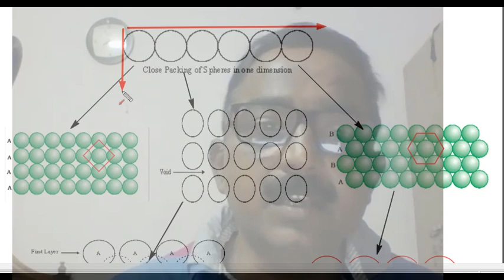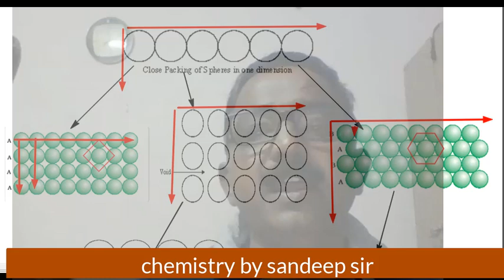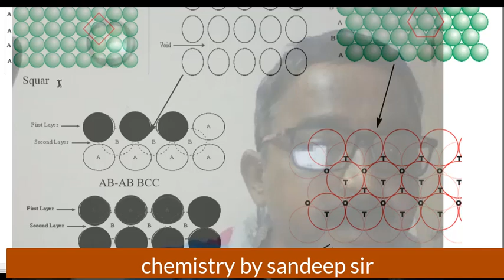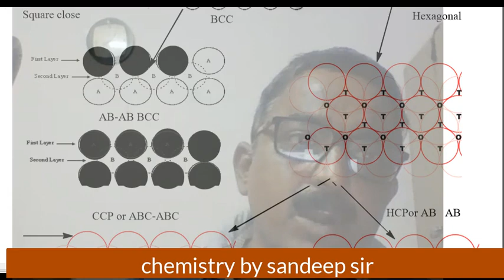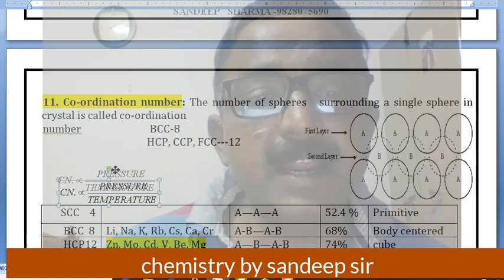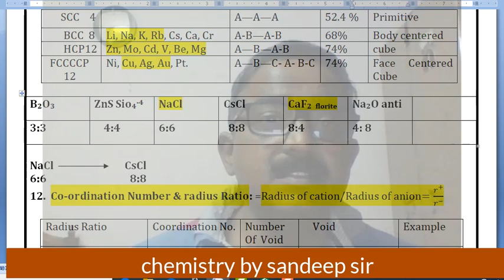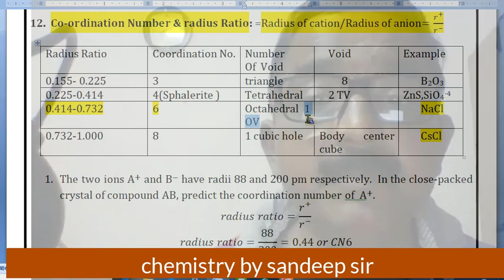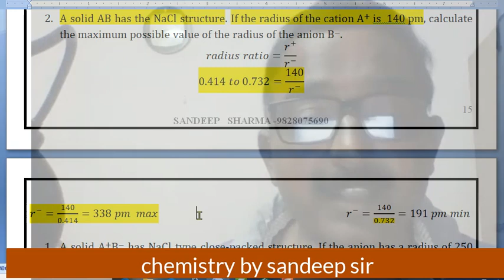ccp and hcp packing